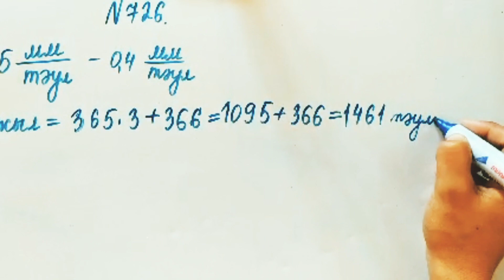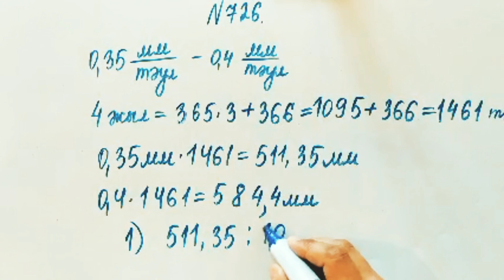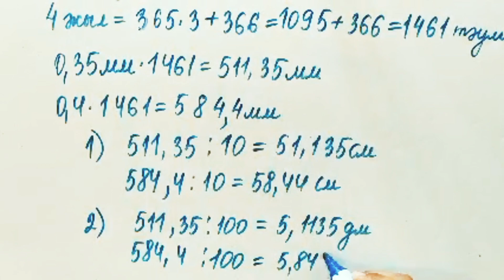726 есеп. Математика 5 сынып. 2-бөлім. Әбілқасымова, Мектеп баспасы